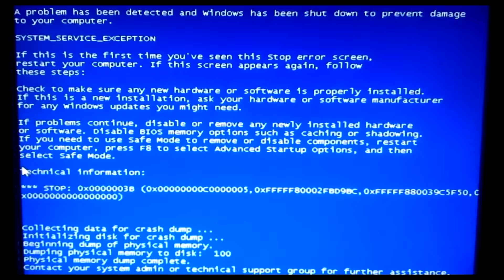[Reaction] That's My Jam Teaser - B.A.P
WHASSUP GUUUUYS S2

Olha quem tá para fazer comeback, socorro, alguém vem surtar junto comigoooooo S2 S2 S2